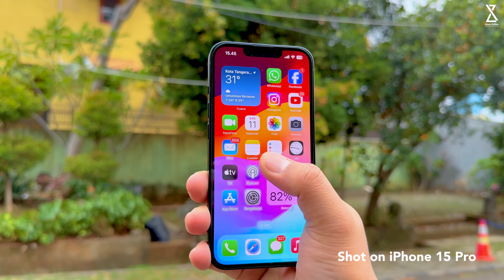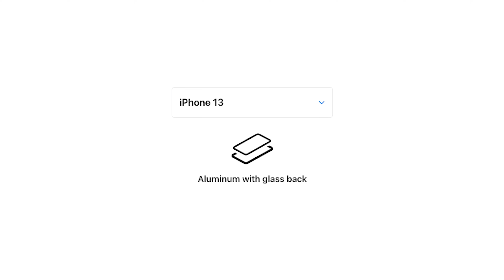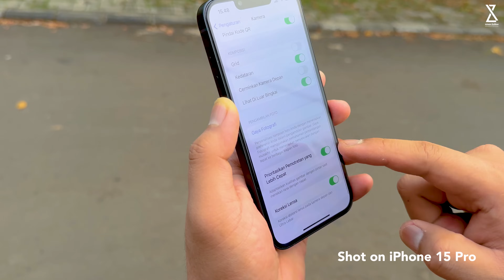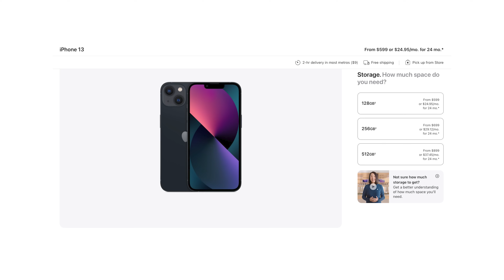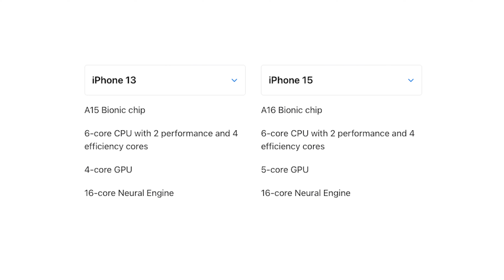Alasan Mending Beli iPhone 13 di Tahun Ini, Pemula Nonton Dulu !!!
Di video kali ini gue akan bahas Alasan Mending Beli iPhone 13 di Tahun Ini, Pemula Nonton Dulu !!!
Peralatan Konten yang Digunakan :

4. Tripod Fotopro X-GO HR Chameleon
5. Lighting Godox SL60W atau ini